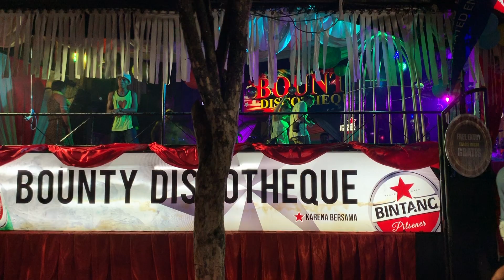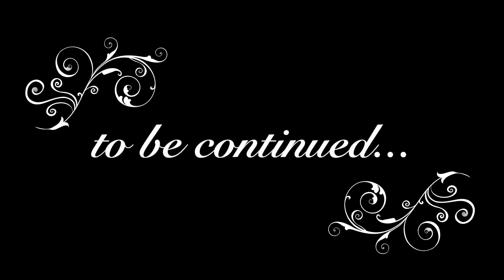The Friends for Life goes to BALI (Day 1)